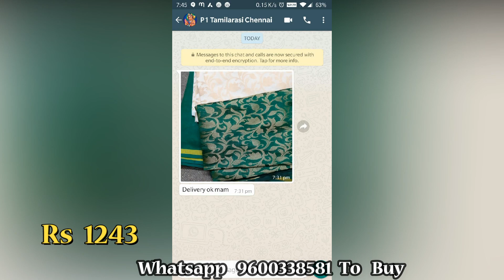ஒரு சேலை 300 ரூபாய் தள்ளுபடி விலையில் From Meenus Collections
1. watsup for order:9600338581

2. NO negotiations Please

4.Sorry, cash on delivery service is not available

5.payment can send through Netbanking,googlepay or mobile banking

6.Dispatch will be same day or next day after payment

7.After dispatching we will send you courier number through watsup

8.Depends on distance item will receive.normally 5 to 7 days

9.Take video at the time of parcel open

10.if you find any damages you can returned to same address

11.we supply all over south india,chennai,tamilnadu,hyderabad,andhrapradesh and telangana

12. 5 percent color variation will be there due to photoshoot... no exchange saree  for color variation

Material : silk with weaving thread butta and awesome pallu concept

*Top 16  silk saree collections with price n saree collection for wholesale price

* we can give you full review on latest Top 16 soft silk saree collections with price

*some of companies not providing price in the video

*weekly  once we updated latest  Top 16 soft artificial silk saree collections with price in our channel

*Our team collect all top collection in india on new arrival bengali cotton saree collection

*Directly we get  pure cotton silk  saree  from manufacturers so we can give you wholesale price

* most of fuctions or weddings women wear artificial  silk sarees in india

*source infratech tv channel maintaining online shopping .. we have lot of collections on pure kanjivaram sarees with price

* Top 16  silk saree collections with price images and photos

*Buy authentic  silk saree collections with price directly from weavers.

*My official Website for MEENU'S COLLECTIONS*

*My official App for MEENU'S COLLECTIONS*

 1: Install Meenu's collections official App

2: After installing App

If you are new to this business..
Click the (Learn Reselling) side menu in the App And see the video and read the steps.

1. Video while opening parcel is must

2. No returns on dislikes